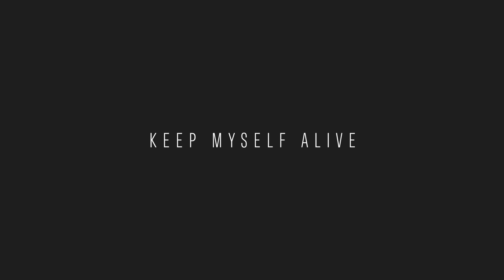Vidrio Echo- Keep Myself Alive (Official Video)